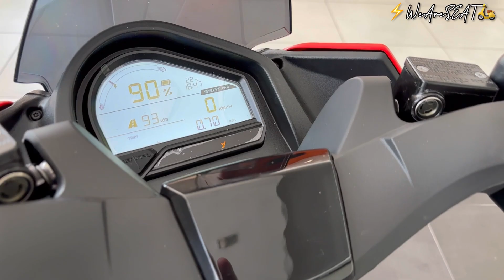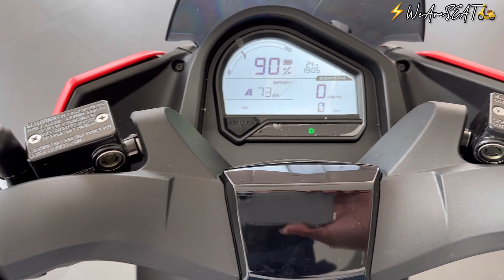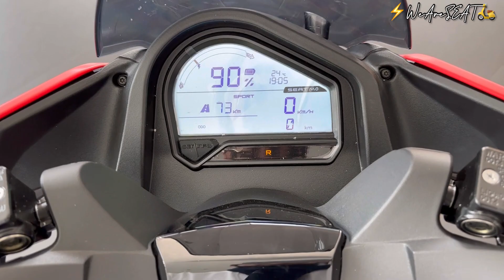Unboxing y Primer Vistazo | SEAT MO 125 ⚡️🛵